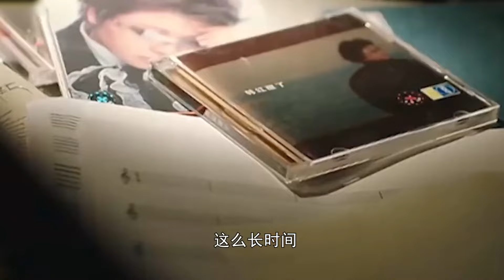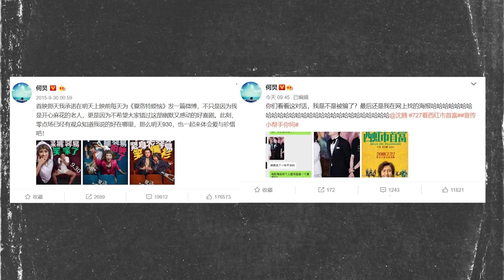这是韩红最心碎的一幕，为了做慈善不惜得罪80位中国明星